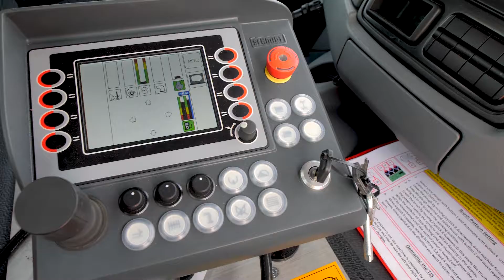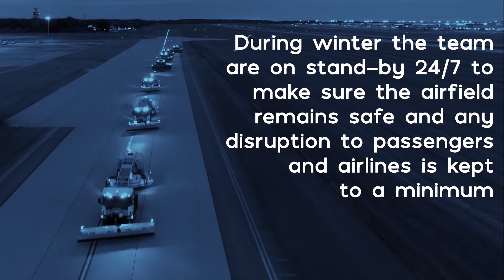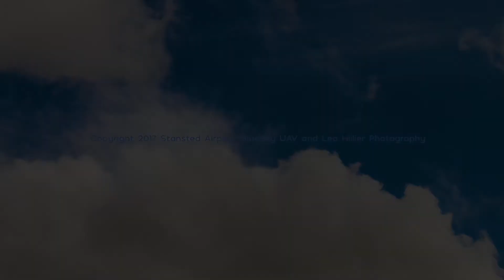Stansted's snow patrol gears up for winter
We may still be in September but London Stansted Airport's snow clearing team is already preparing for the winter months.

In late summer each year the airport's 200 strong snow team embark on training to familiarise themselves on how to operate the fleet of 40 specialist vehicles.

The team runs through a variety of drills so they are ready to keep the 520,000sq metres of runway, taxiways and aircraft parking stands clear of snow and ice.